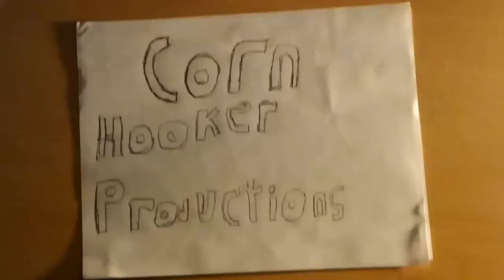Pyjama Sam 3: Episode 1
seize the cheese